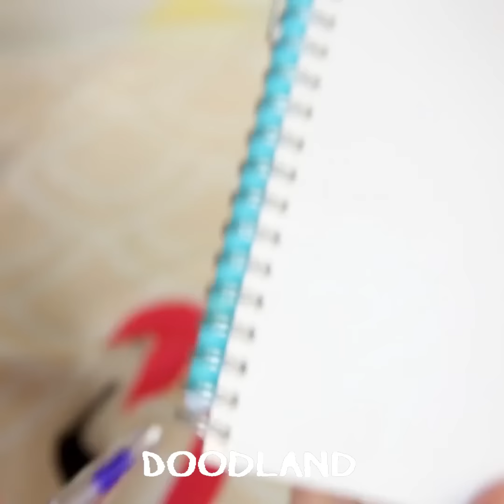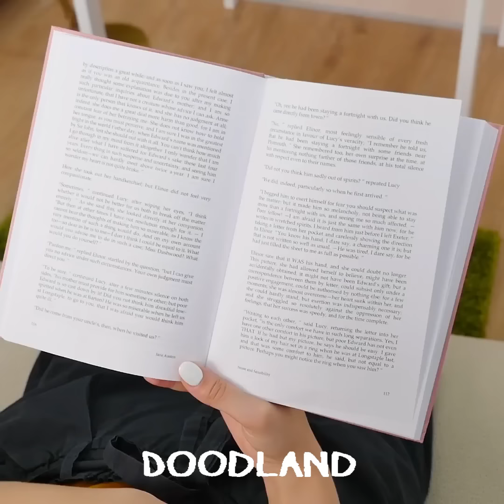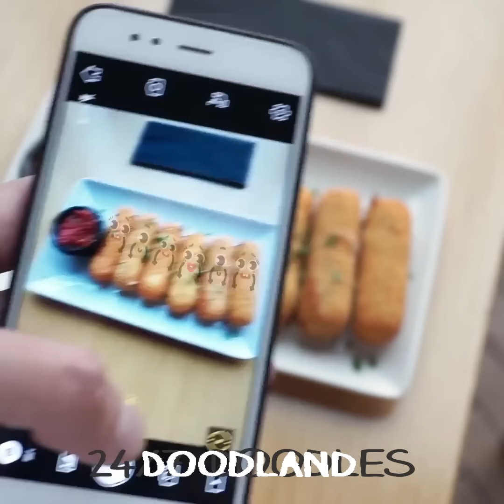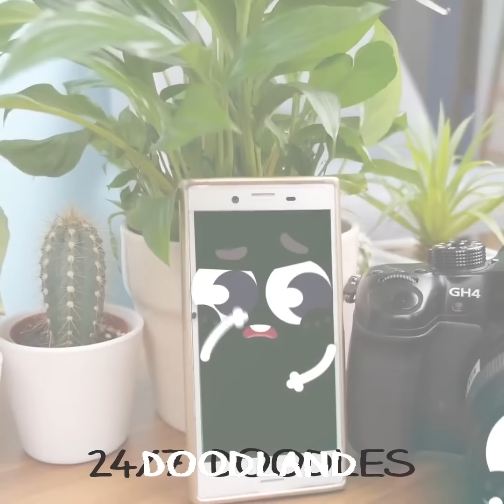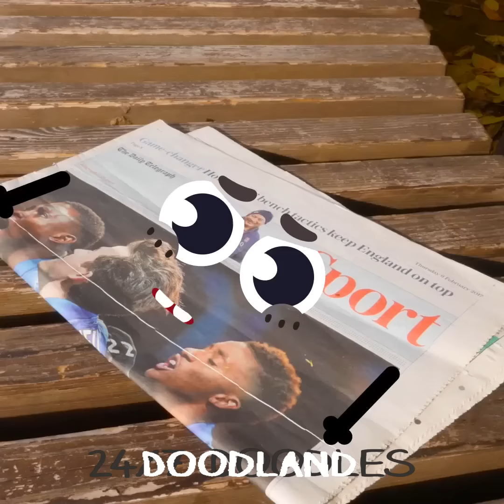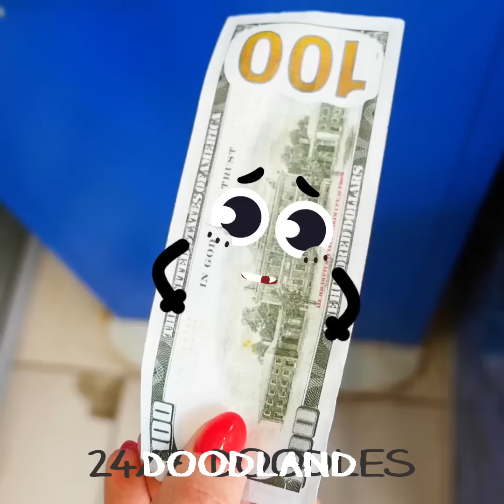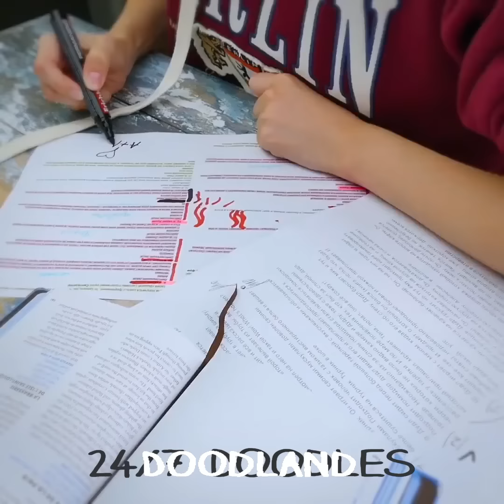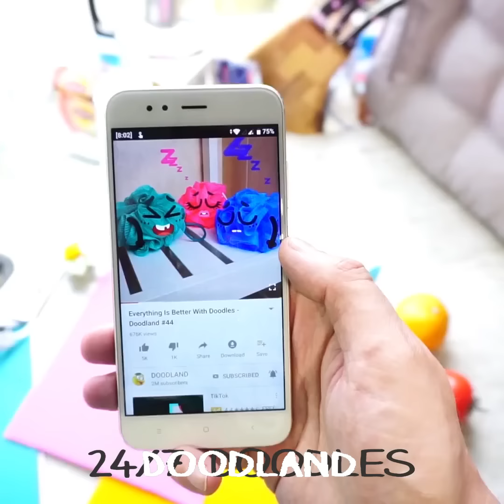Hilarious Doodle Fails in Real Life! Objects You Can’t Stop Watching